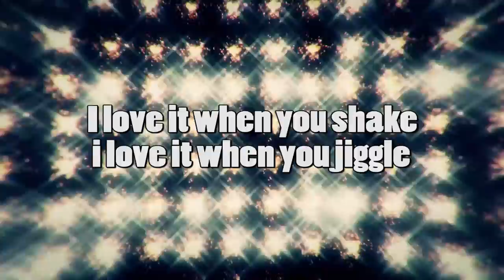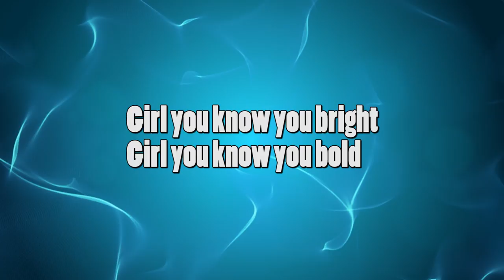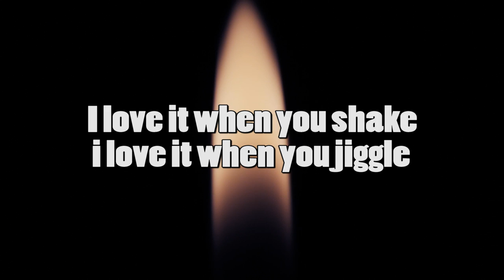Naturaliss - Boom Boom (Lyrics)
Ladies wine, dance, have fun and learn the words to the hit Reggae/Dancehall music single "Boom Boom" by Naturaliss, from the E.P "On Fire".